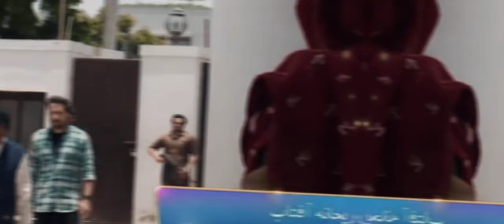Jaan Nisar Episode 55 Promo | Jaan Nisar Latest Episode Teaser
Jaan Nisar Episode 54
Jaan Nisar Episode 55
New episode
Pakistani drama
Pakistani tv show
Hiba bukhari
Danish taimor